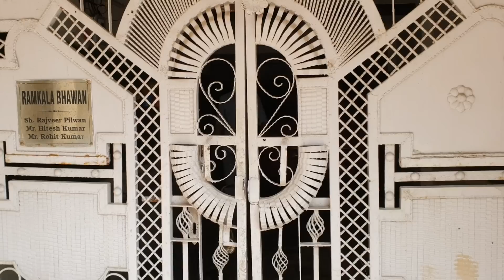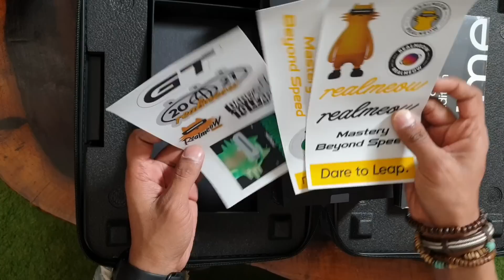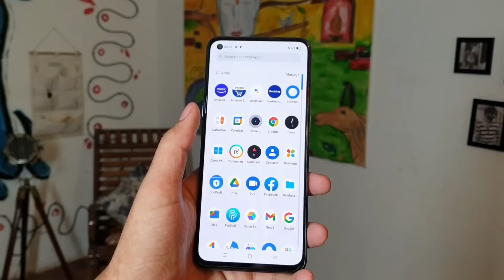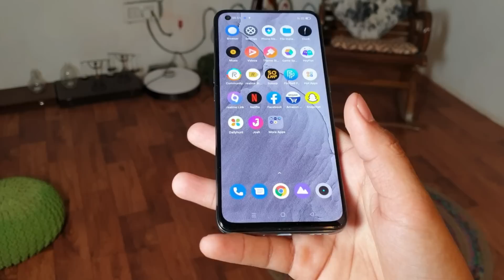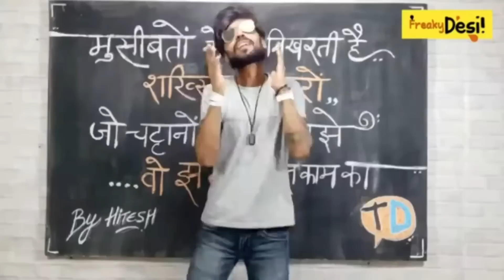Suspicious Box at My Door😯😯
Realme GT master Edition | Unboxing | opinion
Realme GT 5G Master Edition Price
8+128GB - ₹27,999
8+256GB - ₹29,999